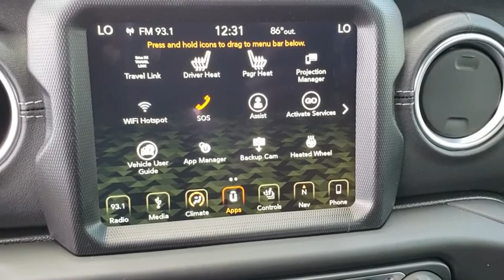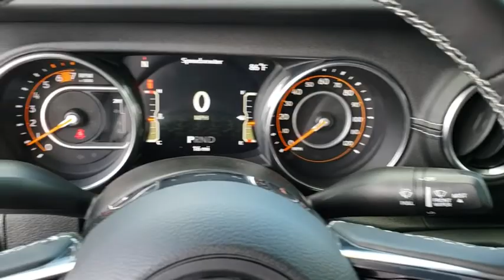2018 Jeep Wrangler Unlimited New Smyrna Beach, Port Orange, Daytona Beach, Deltona, Sanford, FL W197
BRIGHT WHITE New 2018 Jeep Wrangler Unlimited available in New Smyrna Beach, Florida at New Smyrna Chrysler. Servicing the Port Orange, Daytona Beach, Deltona, Sanford, FL area.
2018 Jeep Wrangler Unlimited SAHARA - Stock#: W197899 - VIN#: 1C4HJXEN1JW197899